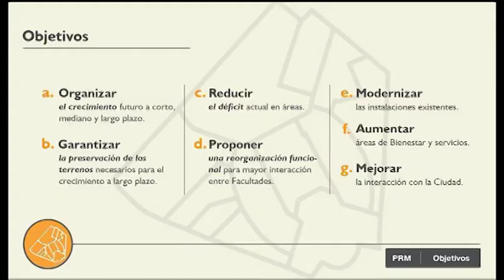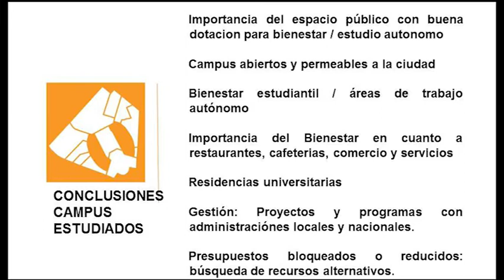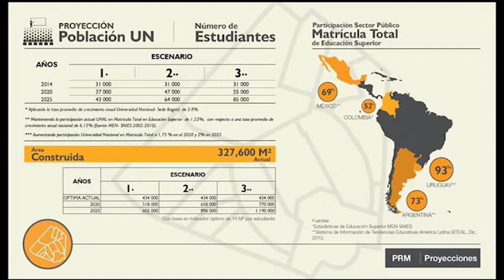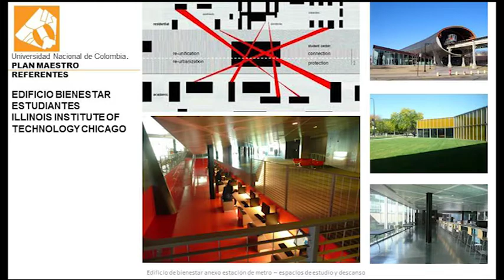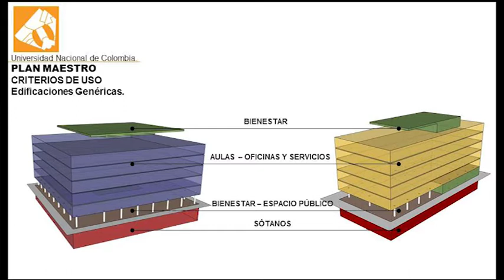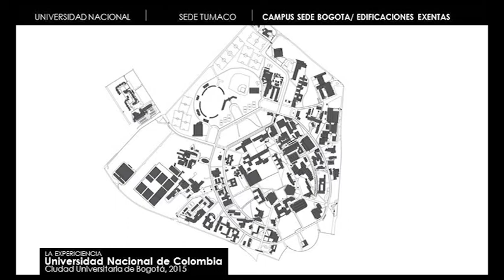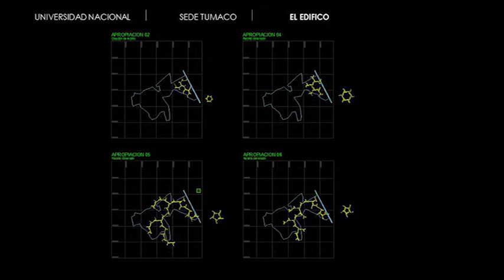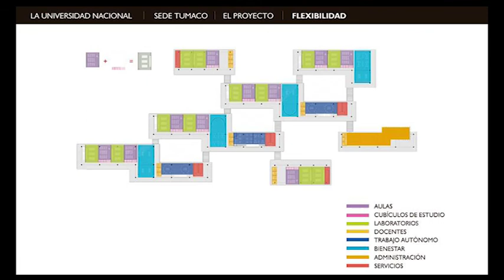2015-1 Cátedra Marta Traba. sesión 14